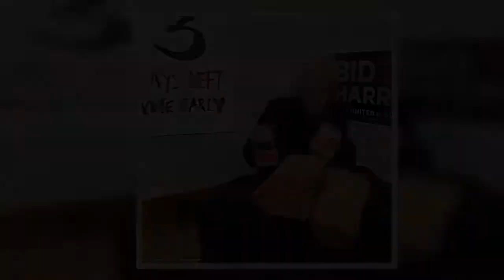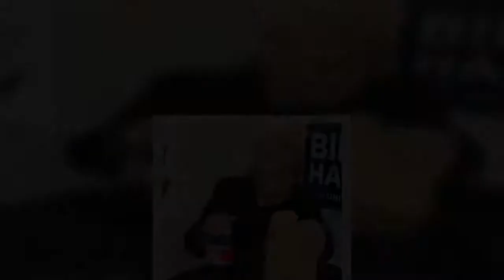✅ Glenn Close dresses up as Joe Biden in series of election day Instagram snaps as she cheers on th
✅  Glenn Close dresses up as Joe Biden in series of election day Instagram snaps as she cheers on the Democratic ticket